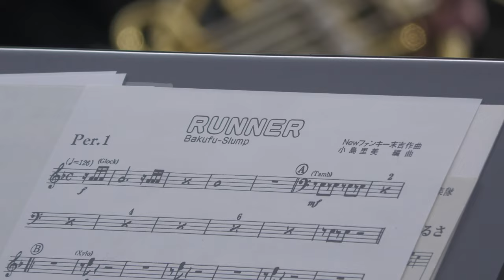Bakufu-Slump "Runner" 🏃 Japanese Navy Band at TOKYO MARATHON 2023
Played by the Japan Maritime Self-Defense Force Band, Tokyo for TOKYO MARATHON 2023 cheering performance.
On March 5, 2023 at Shinjuku, Tokyo.
Sound: TASCAM Portacapture X8, Video: Panasonic HC-X1500